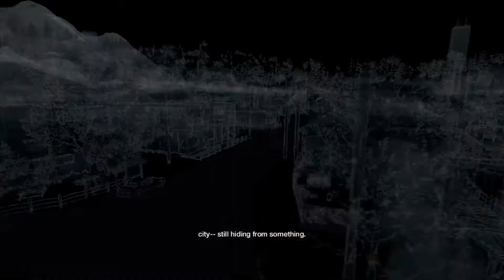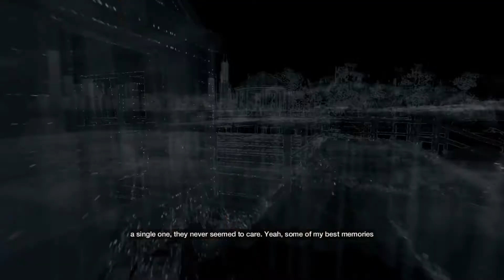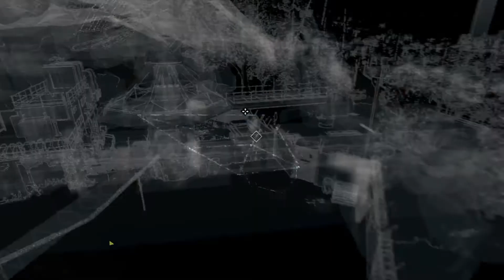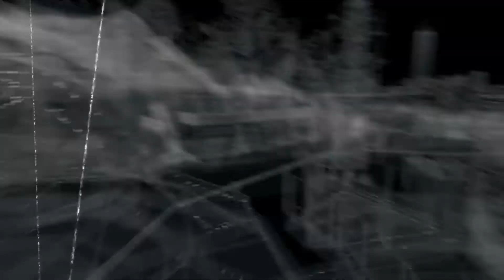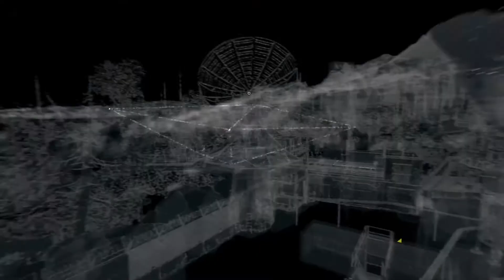WATCH DOGS S1 E17.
Watch_Dogs